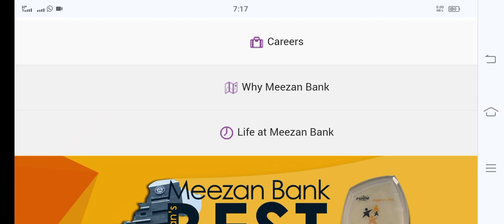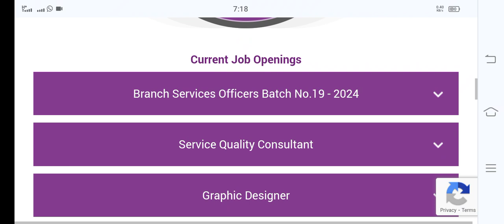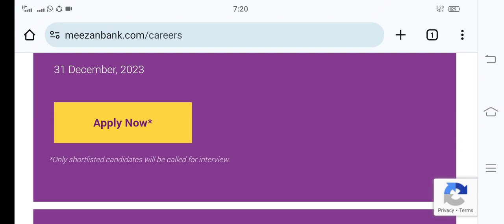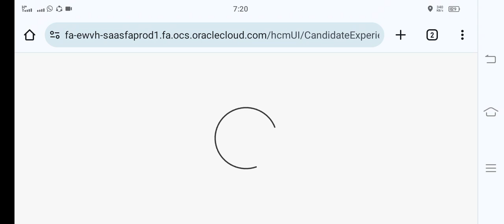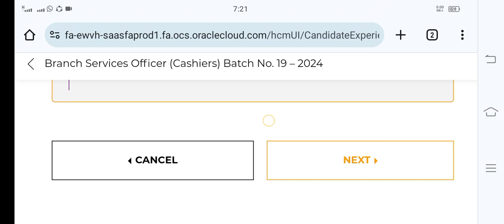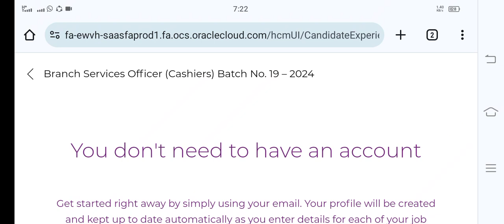Meezan Bank Cashier New Jobs 2024 How To Online Apply Complete details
Meezan Bank Cashier New Jobs 2024

How To Online Apply Complete details